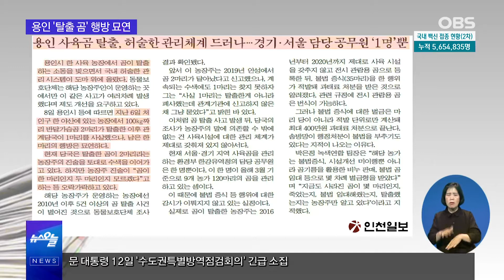여전히 찾지 못한 용인 사육곰...반복되는 곰 탈출 이유 있다?!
얼마 전 용인시 한 사육 농장에서
곰이 탈출하는 소동이 일어났는데요.
아직 수색이 진행되고 있는 중입니다.

그런데 사육곰 탈출이 처음 있는 일은 아닙니다.
"곰 탈출, 살기 위한 몸부림이다"
동물단체가 밝힌 탈출 이유인데요.
어찌된 일인 걸까요?